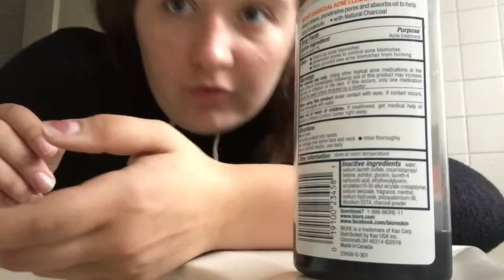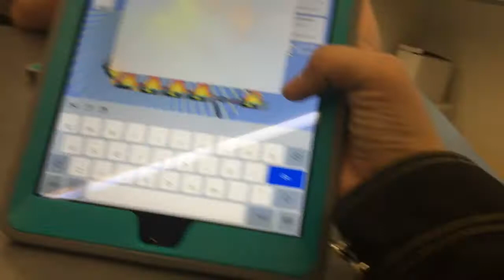Come To High School With Me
This is what I live for, not highly edited vlogs and happy sunny days like these. So get out and have some fun, xoxo Brooke